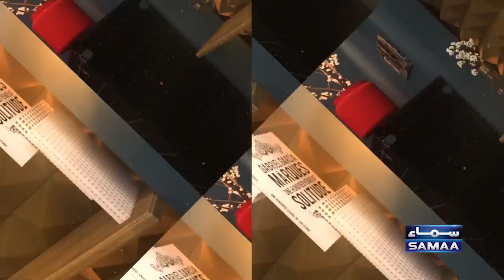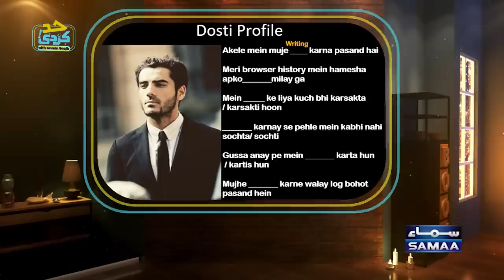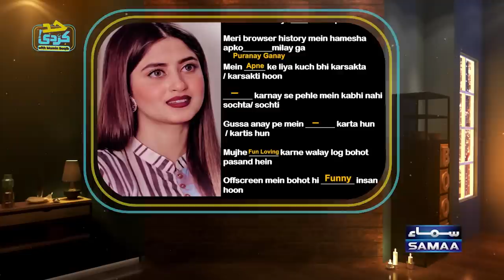Syra Yousuf With Momin Saqib | Episode 40 | Had Kar Di | SAMAA TV | 8th July 2023